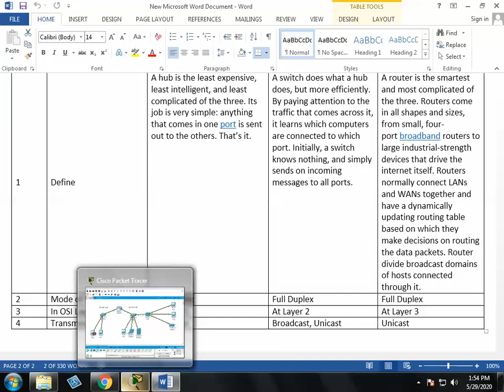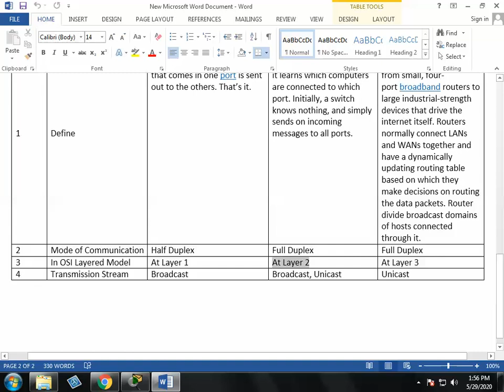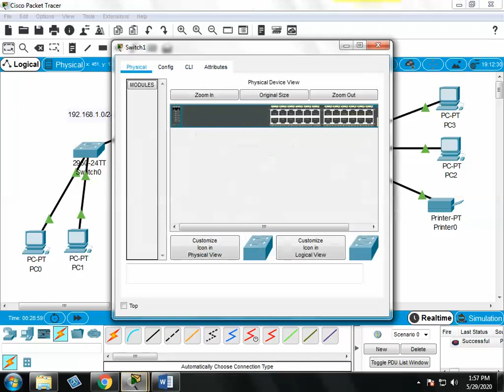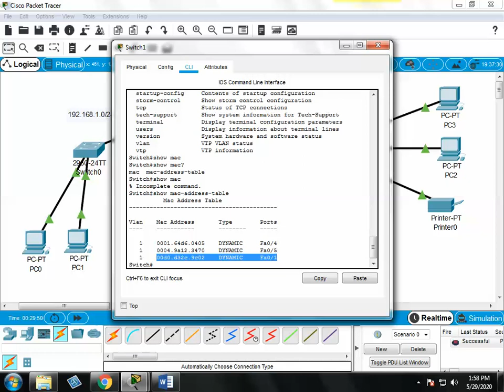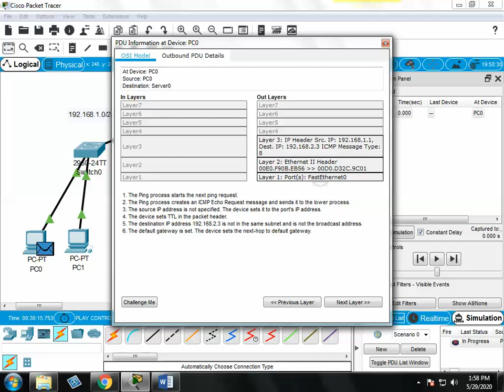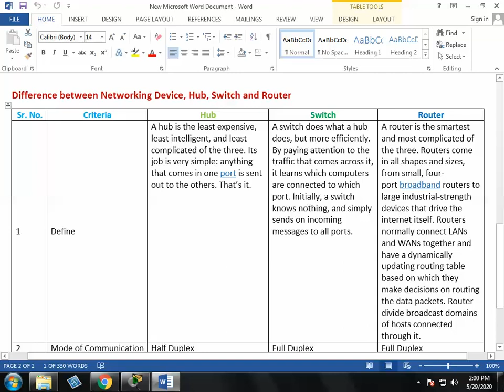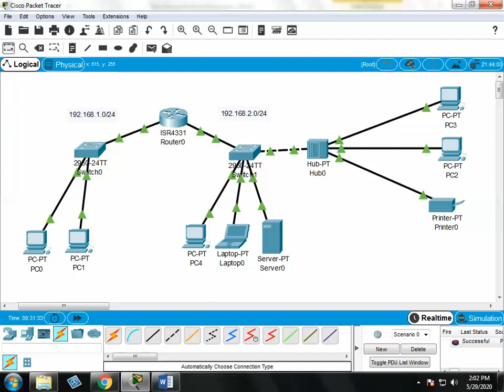Hub, Switch, and Router: Key Differences Explained for CCNA 200-301 by tech solo soft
Tech solo soft, Difference between Hub Switch and Router, In this video by Tech Solo Soft, we dive into the key differences between three essential networking devices: Hub, Switch, and Router. Perfect for CCNA 200-301 exam preparation, this guide breaks down the roles and functions of each device, explaining how they operate within a network. We’ll cover how hubs broadcast data, how switches intelligently forward data to specific devices, and how routers connect different networks and manage traffic. By understanding these fundamentals, you’ll be well-prepared to tackle networking questions on the CCNA exam and deepen your knowledge of core networking concepts.

Hub, Switch, Router, Difference between Hub Switch Router, Network Device Comparison, Network Fundamentals, Hub Functionality, Switch Functionality, Router Functionality, CCNA Exam Prep, Cisco Networking Basics